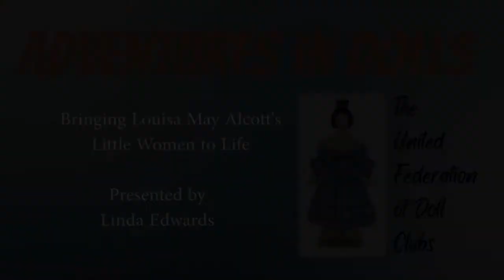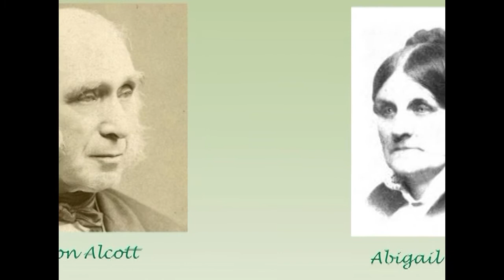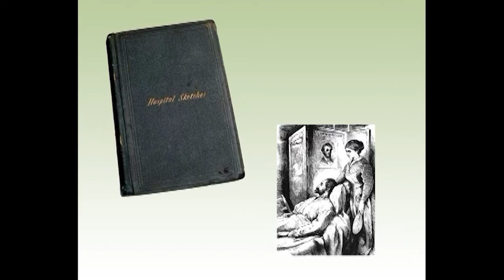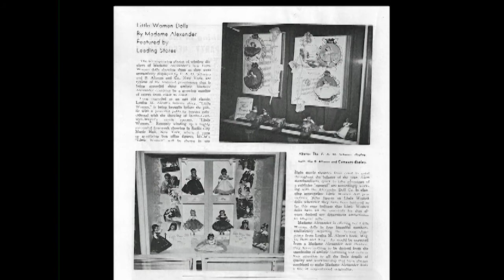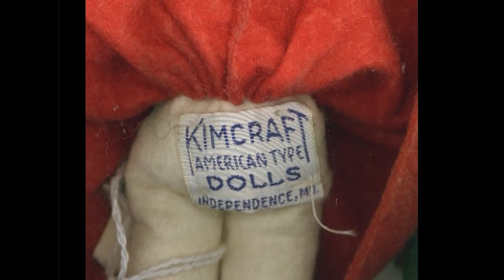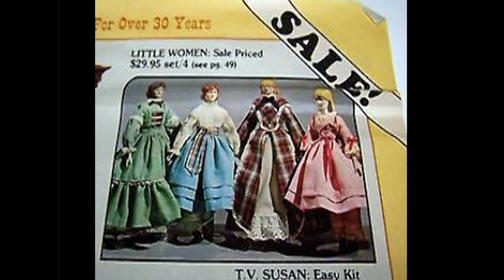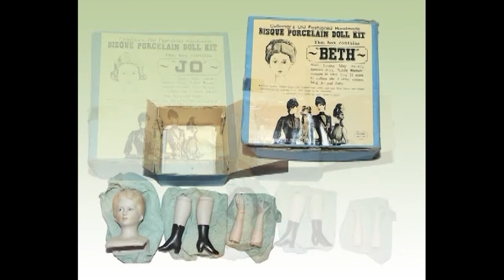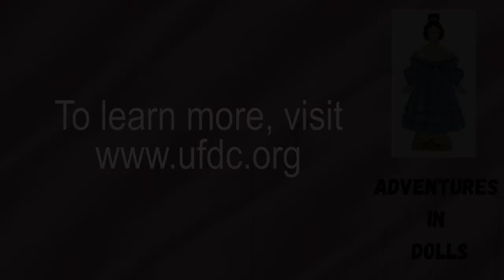Bringing Louisa May Alcott's Little Women to Life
Welcome to your virtual doll gathering! In these videos, you'll see and learn about dolls of all types antique to modern! We invite you to learn more about the UFDC by visiting our

This program is presented by UFDC member Linda Edwards.